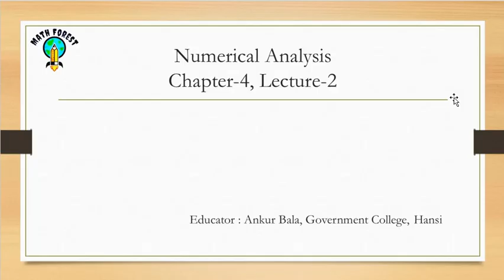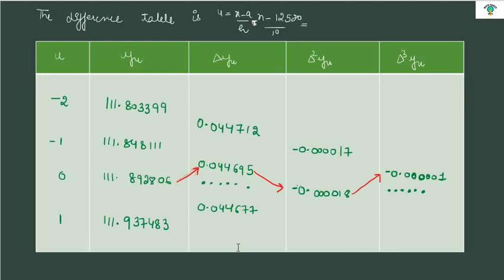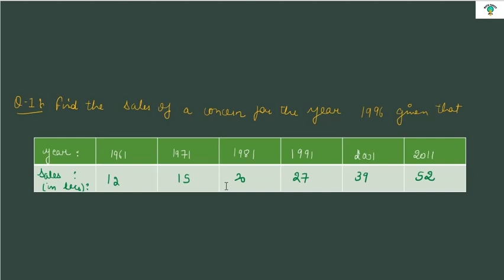Numerical Analysis- C4L2 | Gauss Backward Interpolation Formula and Examples | Hindi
This Video contains Gauss Backward Interpolation Formula and some examples.
About the Course: This course is basically designed for the students of GJU, MDU, KUK, CDLU, IGU, CBLU and other Haryana State Universities who opt for Mathematics as Subject.
All other students from all over India may be benefited from this course, because of the similarity of syllabus.